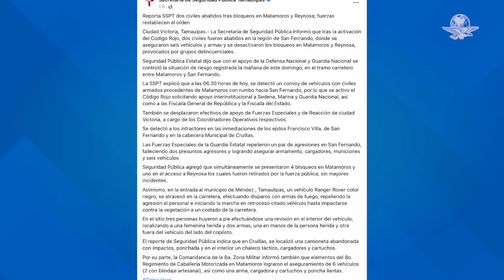Aseguran 6 vehículos con armas y abaten a 2 presuntos delincuentes en Tamaulipas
Las Fuerzas Especiales de la Guardia Estatal repelieron un par de agresiones